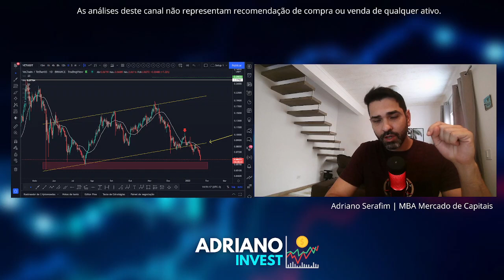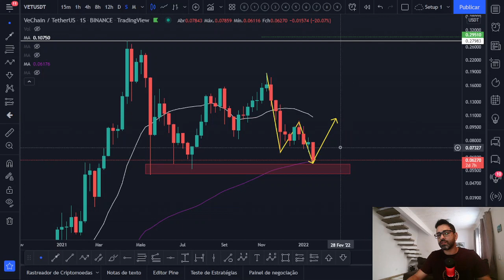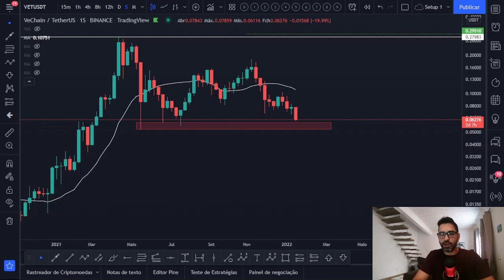VeChain VET - MAIS QUEDA! E AGORA? 😦 👉 Confira na ANÁLISE TÉCNICA/GRÁFICA ATUALIZADA! 📈📉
Acompanhe a atualização da análise técnica/gráfica que fiz hoje da VeChain VET e veja a projeção para o preço desta criptomoeda. Você acha que vale a pena investir nesta cripto? Você pretende comprar ou vender? Deixe a sua opinião nos comentários 💬👇